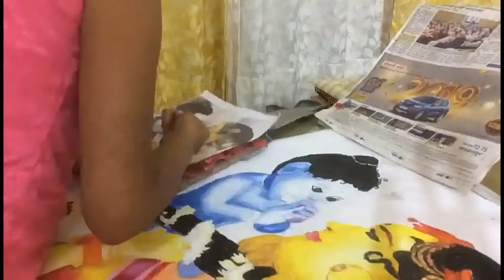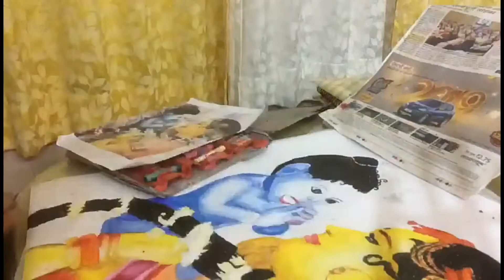Yashodha & Krishna painting by Chetashree Deokate (class 4th)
How to paint krishna? How to paint yashodha & Krishna? How to use oil pastels? How to paint skin tones in oil pastel? How to draw realistic drawing with oil pastel?